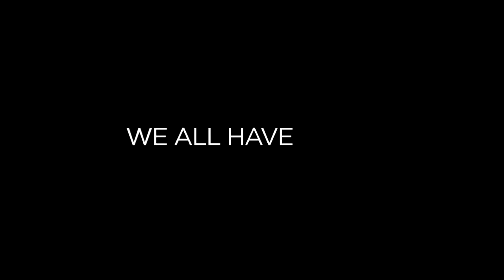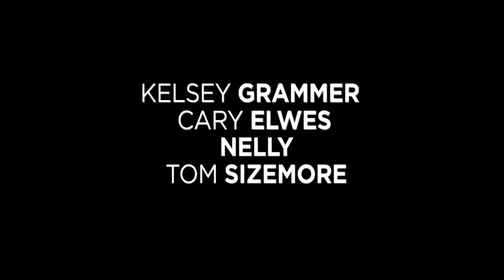Trailer Reach Me